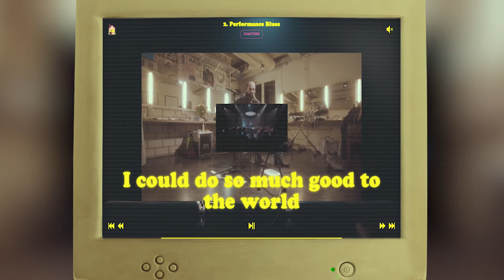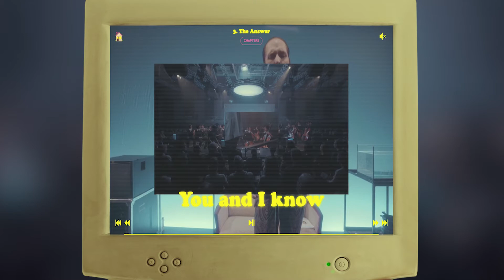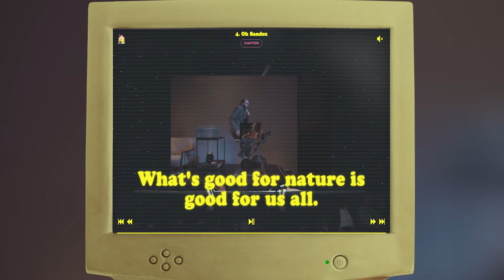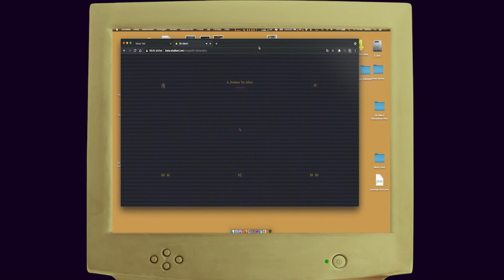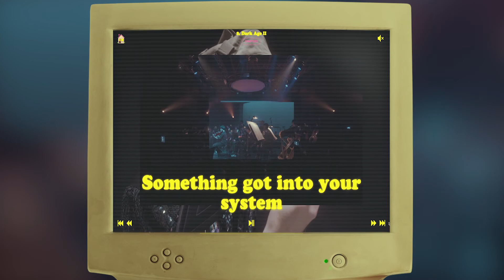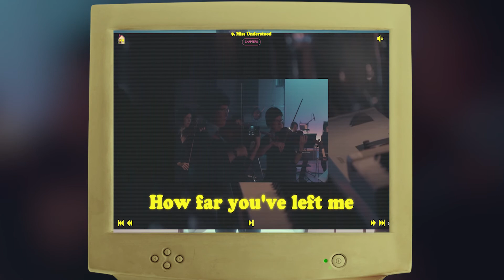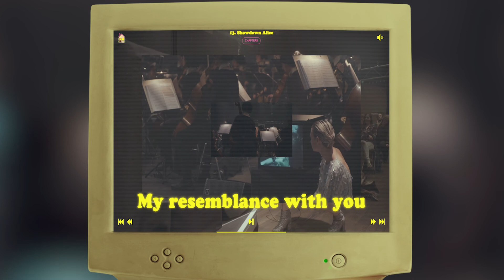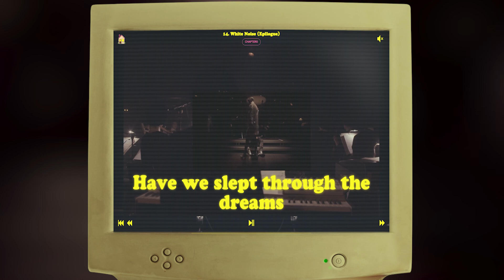OH ALBERT (FULL SCREENSHOT MOVIE) Rediger & Basel Sinfonietta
🌈OH ALBERT - Cyber Concert Film
Elia Rediger & Basel Sinfonietta (Dir. Etienne Abelin)
Tribute to Albert Hofmann, LSD-Oratorio
📸Film by Gregor Brändli

🔥Album OH ALBERT - live from the concert film
out  on New Amsterdam Records (2021)

Arranging & Orchestration by William Brittelle
Conducted by Etienne Abelin
Basel Sinfonietta Orchestra
Website by Prolog & Tristesse
Concept by Elia Rediger & Gregor Brändli

On July 16, 2021, New Amsterdam Records will release Oh Albert by Elia Rediger, an award-winning artist, singer, and composer who (went all in and) dropped acid to create this strange and beautiful LSD oratorio. Created to accompany an hour-long concert film by Gregor Brändli, Oh Albert is a musical tribute to Albert Hofmann, the Swiss pharmaceutical researcher who, in 1943, accidentally discovered the hallucinogenic qualities of LSD in Rediger’s hometown of Basel, Switzerland. Orchestrated by William Brittelle, performed by the Basel Sinfonietta (under the direction of Etienne Abelin), and recorded in an old Basel army barracks, the live album is an homage to LSD—the drug that revolutionized brain science, psychology, popular culture, and helped conceive Oh Albert.

“Religion has been called an opiate for the people, a promise of salvation, and then came LSD,” says Rediger. “But it has now been replaced by our new escapist socio-cyber world. Oh Albert is a cinematic experimental concert film, a manic trip through time packed as a 60-minute piece of art—13 songs, a singer, and an orchestra.”